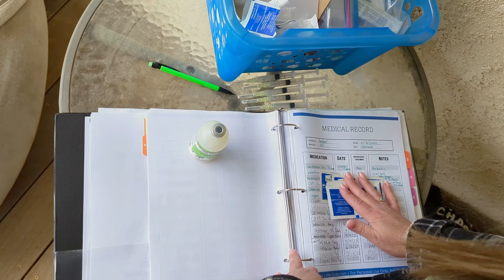Prim's BABY GOATS....HOW BIG ARE THEY NOW?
PRIM's Darlings are growing fast. Eating all they can! Keep track with us as they have their 3 week weigh in. It's also time for the yearly shots...Who did the best?

⬇️⬇️⬇️⬇️⬇️⬇️⬇️Click "Show More" to Know More⬇️⬇️⬇️⬇️⬇️⬇️⬇️⬇️⬇️⬇️⬇️⬇️

Our Mailing Address:
Sweet Creams Dairy Goats